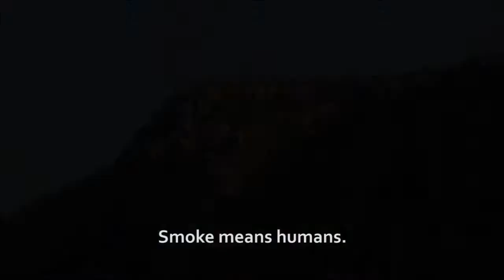Part 5: The Cast Away extended trailer - Smoke Signals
One unsolved mystery soon makes way to another.
To see the other parts of The Cast Away extended trailer, visit Knightraven Studios at Facebook or YouTube.